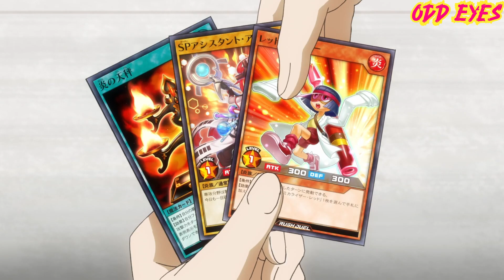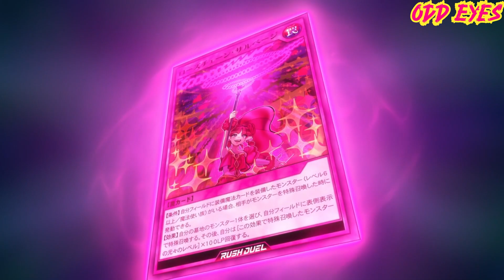Yuna VS Manabu Round 1 AMV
Yuna went from one of my least favorite characters to Top 5 in just 3 episodes!

Song:
Motionless In White - Brand New Numb

Episode: 54